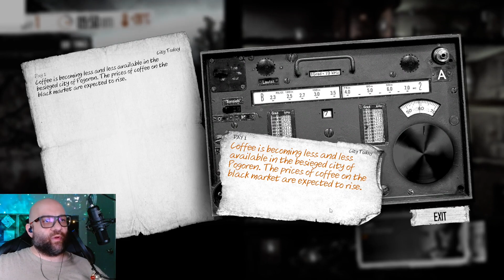This Raw of Mine 1 - Rix plays This War of Mine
This game was kind of a big deal for me, the previews and concepts made it seem like it would challenge the glorification and gamification of war. In the end, while a fantastic game, it had mechanics that went against its own concepts. Ludo narrative dissonance, I suppose. All in all, interesting game, doesn't hold up that well and comes across a bit tone deaf.